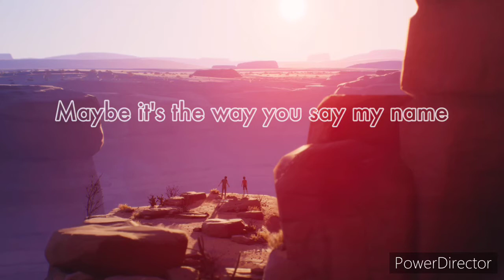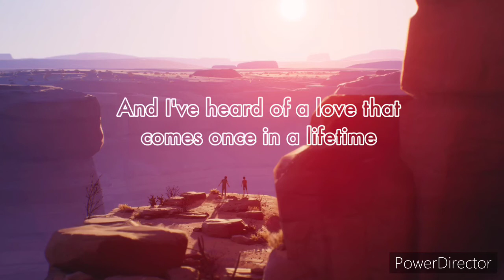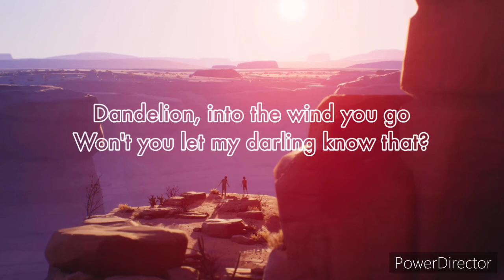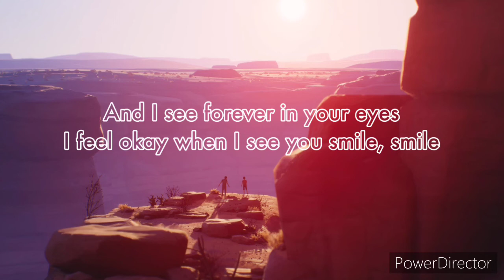Ruth B.-Dandelions (Lyrics)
(The music does not belong to me, go view the original!
Don't forget to turn on the bell to be up to date 🔔!